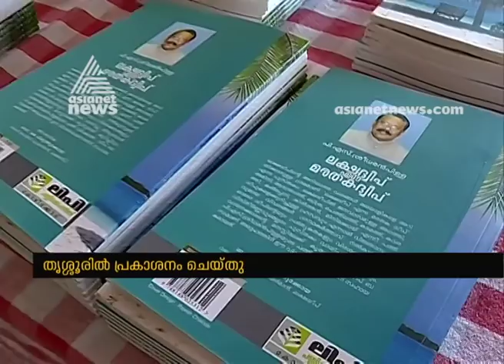Mizoram Governor P S Sreedharan Pillai's107th book released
Mizoram Governor  P S Sreedharan Pillai's107th book released. Book released by C Radhakrishnan